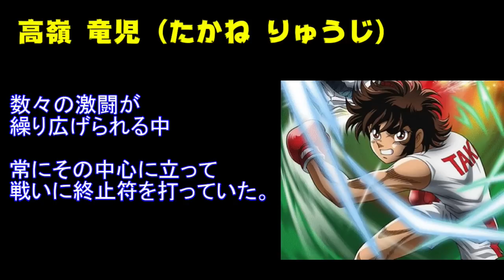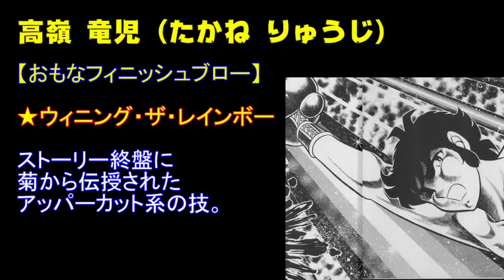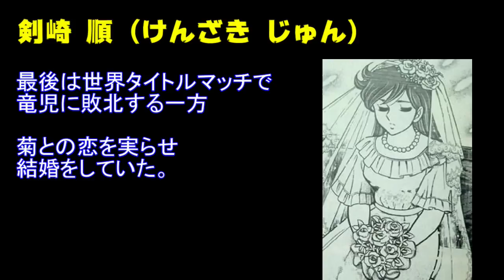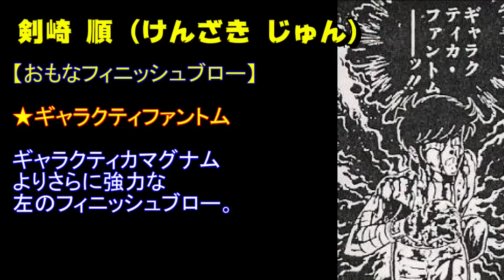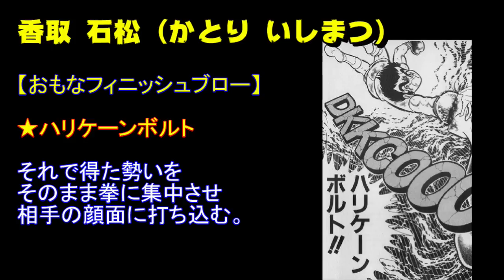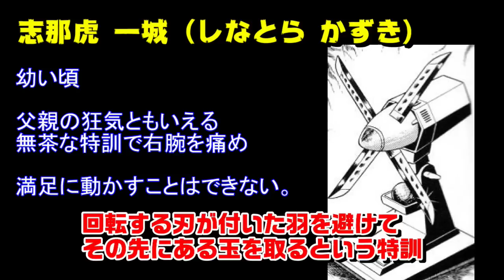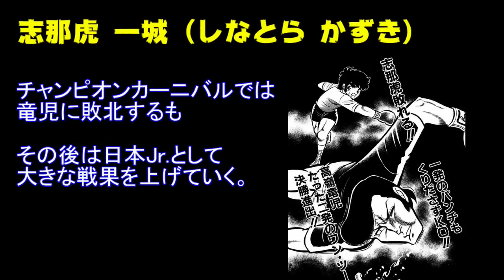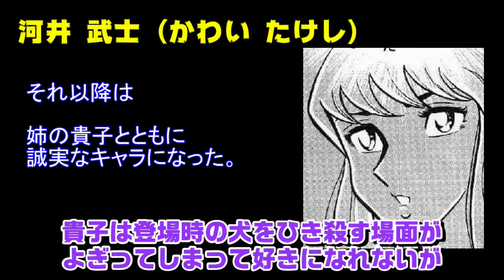【リングにかけろ】最強のもののふたち「日本Jr」のメンバー5人を紹介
☆歴史チャンネルはこちら
☆twitter始めました！

☆画像引用元

車田正美『リングにかけろ』

☆音源引用元